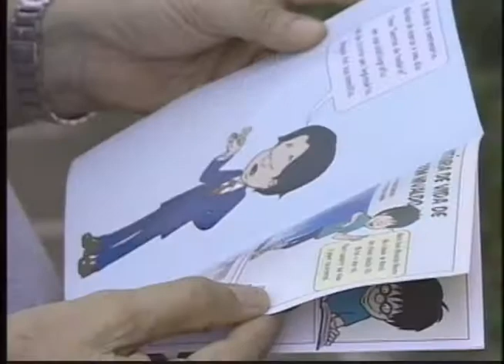Lançamento de uma revista em quadrinhos sobre Dom Nivaldo Monte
Repórter: Leonardo Julierme